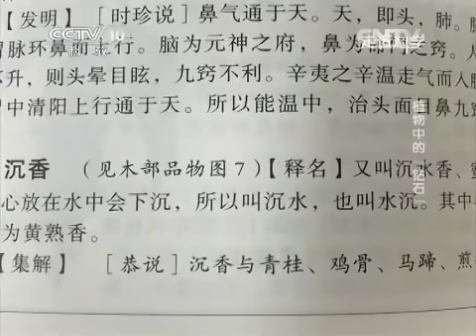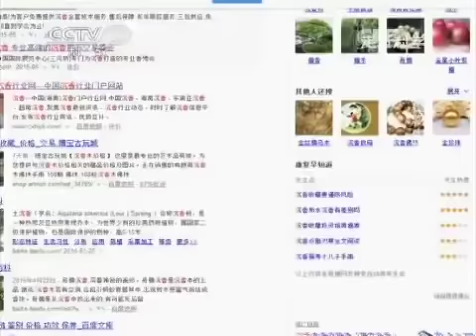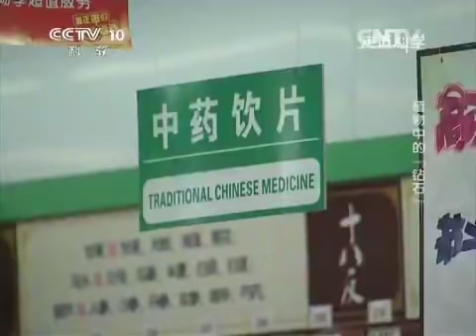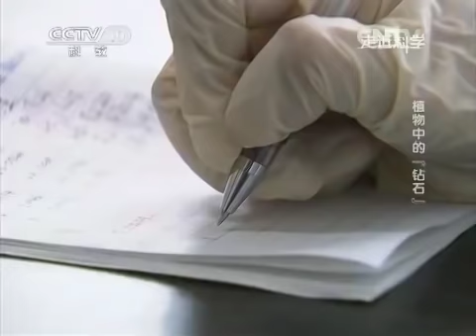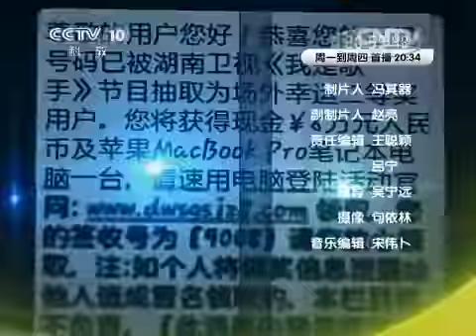20150528 走近科学 植物中的“钻石”